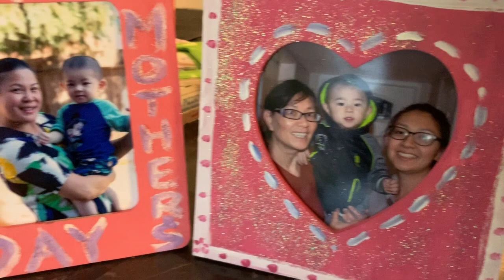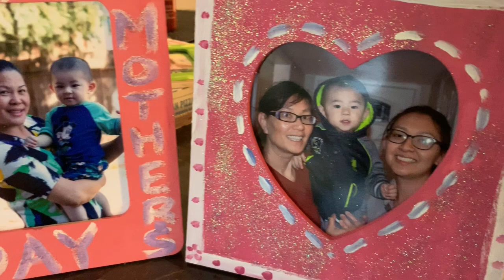Easy Art Project with Logan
Below is a list of art utensils

➞ Art Frames purchased at Michael's - $1 each
➞ White Taklon Paint Brushes
➞ Americana Paint Acrylic Paints

Music ♪♫  :  Faith; Dancing on Green Grass